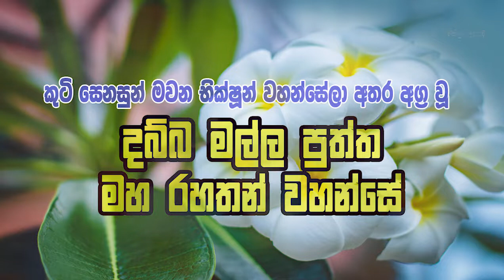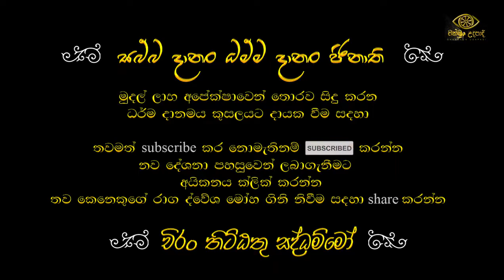කුටි සෙනසුන් මවන භික්ෂූන් අතර අග්‍ර වූ | දබ්බ මල්ල පුත්ත මහ රහතන්වහන්සේ | චක්ඛුං උදපාදි